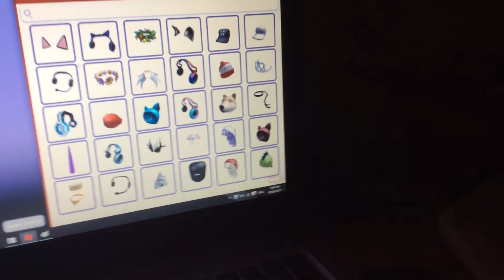PLAYING ROBLOX THERES MORE TIME TO PLAY WITH ME